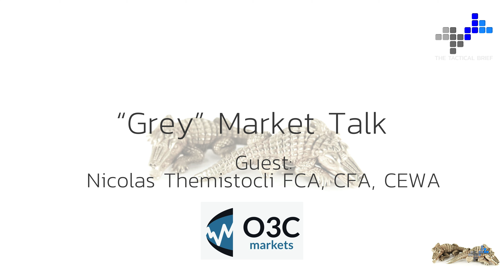Woke Banks, Nigel Farage, Conflicting Macro Data & "Hell Week ahead" - "Grey" Market Talk 23 07 2023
Today we will have a look at “Woke Banks” and the danger they impose on all our liberties, as just powerfully demonstrated by Coutts Bank in the UK through their “de-banking” of EU critic Nigel Farage. I will focus on the pin pricks of negative data points out of Europe, the US and the market for luxury watches, which are still confirming my negative outlook, just to get schooled by Nic on a very interesting concept of rising markets being the harbinger of a command & control economy initiated through massive anticipated Capex spending. “So they have one bullet and they are gonna use it?!”, my words not his. As I know that everyone is waiting for me to turn bullish to short the s**t out of the markets, I make the “on-air” promise to announce this, if it happens, on an extra “Grey” Market Talk that will be published off schedule. (Don't wait for it)

Have a wonderful week ahead of you

T. & Nic